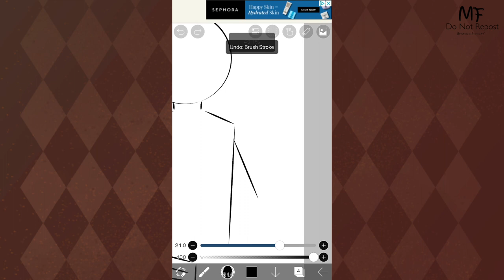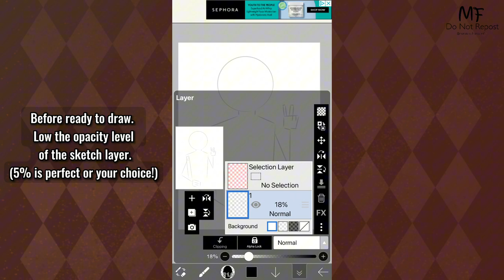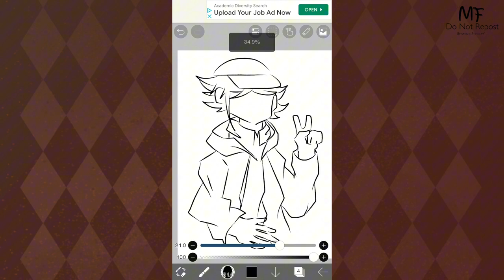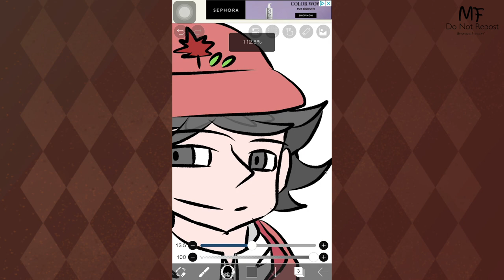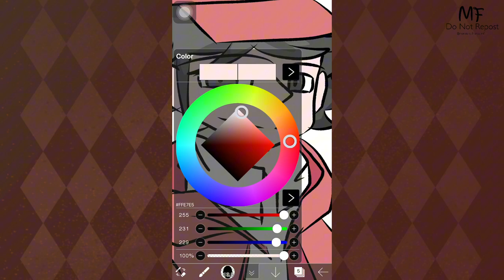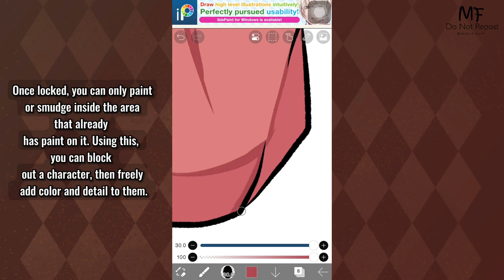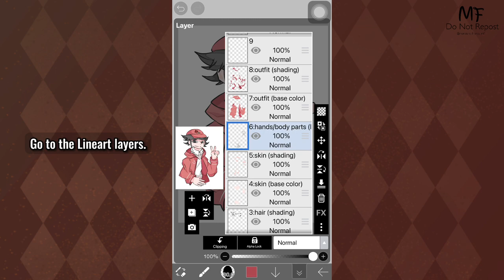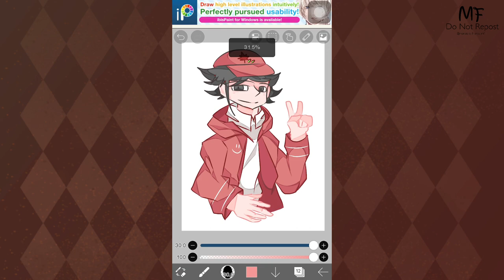How I draw on IbisPaint X (2023)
Note: I started on this tutorial in the 9th of November and attempted to upload on here in the 19th of November.

Audio: Herbal Tea - Breaking Copyrights

Please credit me if you’re using this video